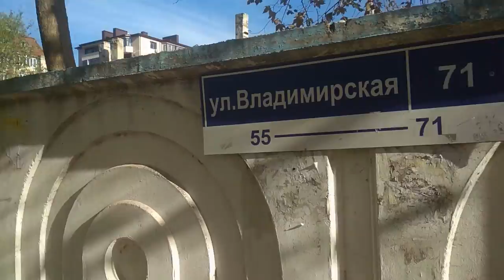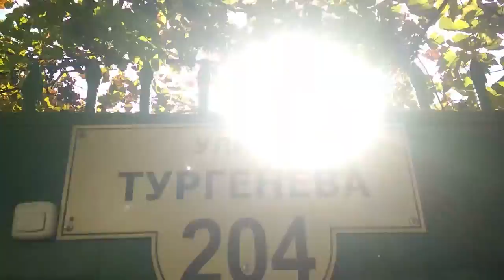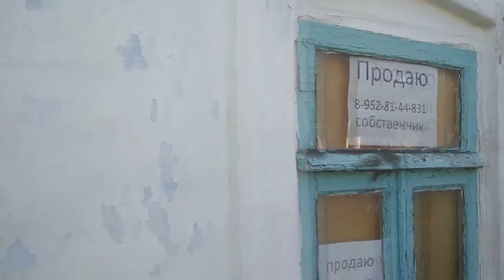АНАПА 🌞 ВЛАДИМИРСКАЯ улица, ТУРГЕНЕВА до ЖК "Тургеневский квартал" пешком // 4 ноября 2018 года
Осенняя Анапа - какая она? Красивая! Зелёная и цветущая!